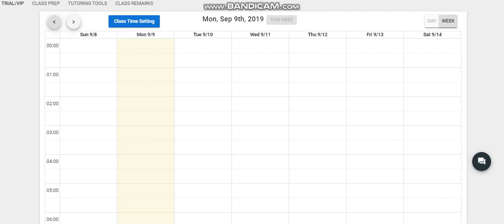How do Class Time Setting look like???